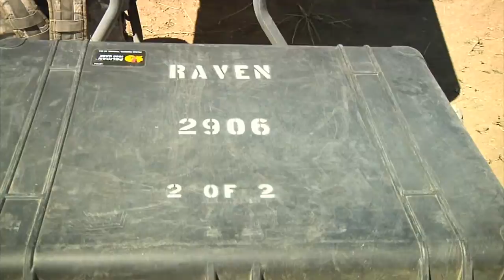Eye In The Sky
Social Media- Soldiers from around 3ABCT, 4ID train in the hills of Ft Carson, Colorado, to learn the art of being a Raven UAV operator.